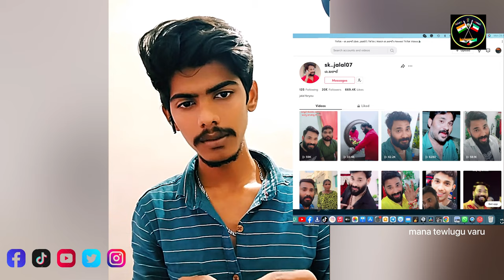నన్ను కువైట్ పోలీసులు పట్టుకున్నారు Kuwait lo mana Telugu Varu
అకమో లైసెన్స్ లేకుండా బయటికి వెళ్ళకండి కువైట్ లో చాలా ప్రాబ్లంగా ఉంది దయతో మన తెలుగు వారందరూ గమనించవలసిన విషయం మనం కష్టపడుకోవడానికి.